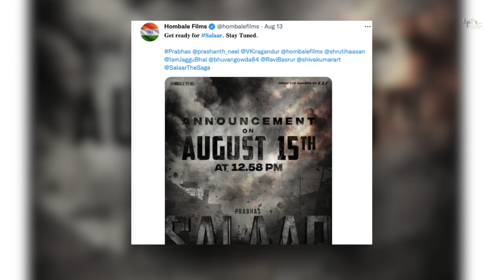आ गया नया teaser ? | Salaar | Prabhas | Prithviraj Sukumaran | Shruti Hassan | Jagapthi | Easwari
Salaar - आ गया नया teaser

Recent news Baahubali fame Prabhas-starrer 'Salaar' gets a release date.

0:00
0:50 kis tayyari me hai makers?
1:48 kon honge villain ?

Superstar Prabhas will be back on screen with his upcoming action thriller, 'Salaar'. Directed by the Prashanth Neel of the KGF fame, 'Salaar' has finally got a release date. The movie will hit the screens on September 28, 2023. The makers of the film announced the release date on Monday, stating the 'Era of Salaar is set to begin.'

Alongside the Baahubali actor, the mega movie will also star Shruti Haasan, Prithviraj Sukumaran, Easwari Rao, Sriya Reddy and Jagapathi Babu.

Makers of Prabhas' highly-anticipated action thriller Salaar have unveiled its release date, while also sharing an intense new poster from the film. The announcement, which came on the occasion of  India's 76th Independence Day, revealed that the film will have a grand premiere on September 28, 2023.

Written and directed by Prashanth Neel, Prabhas' Salaar also stars Prithviraj Sukumaran, Shruti Haasan and Jagapathi Babu in lead roles. It has been bankrolled by Vijay Kiragandur under Hombale Films.